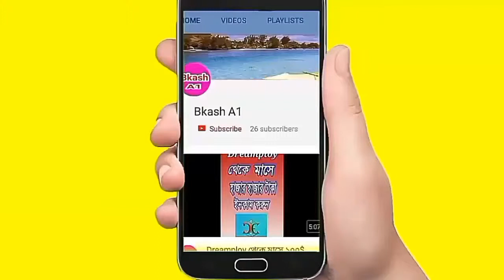How To make A Beautiful Colorful Paper Stick কাগজ দিয়ে তিন পাতা ফুল তৈরি করুন blahs a1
কাগজ দিয়ে সুন্দর সুন্দর ফুল তৈরি করুন রঙ্গিন কাগজের ফুল এই সুন্দর ফুল তৈরি করতে মাপজোক অবশ্যই সুন্দর ভাবে নেবেন তাহলে আপনার একটা সুন্দর তিন পাতা ফুল তৈরি হবে ভিডিওটি ভালো লাগলে চ্যানেলটি সাবস্ক্রাইব করবেন লাইক করবেন শেয়ার করবেন আর ভিডিওটি কেমন হল কমেন্ট বক্সে কমেন্ট করে জানাবেন